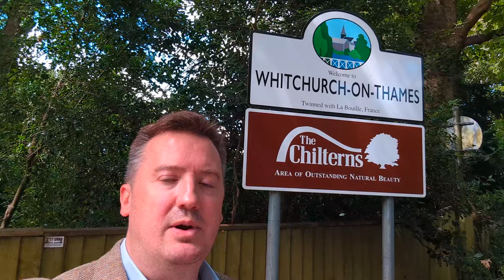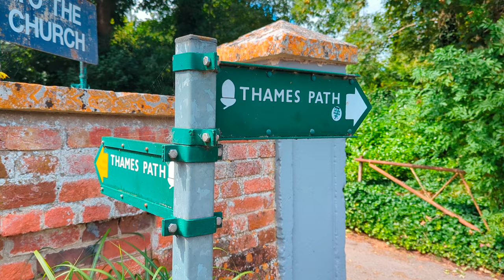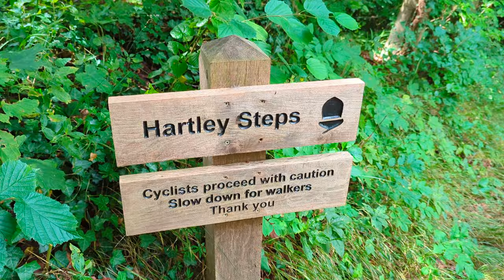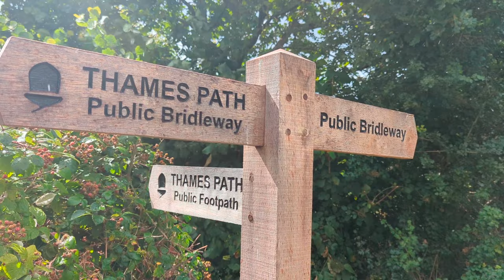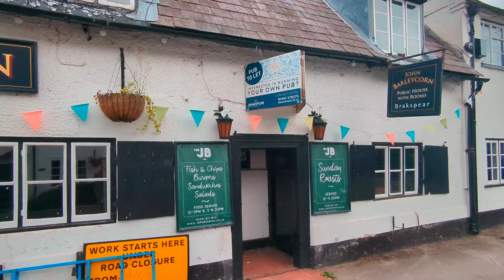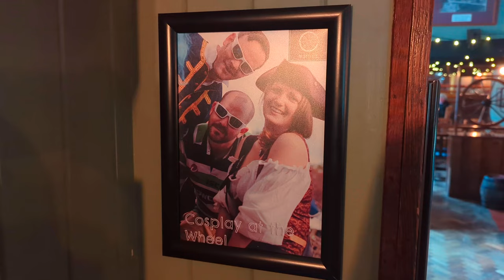Thames Path: Pangbourne to Goring... and a few Pubs, Of Course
Sorry about the video quality here - I'm using a temporary setup with my phone, in fact even doing the editing on my phone (I suspect the latter part might be the real issue).

A Sunday afternoon stroll along a short section of the Thames Path from Pangbourne to Goring, taking in a number of pubs along the way:

The Swan, Pangbourne
The Cross Keys, Pangbourne
The Greyhound, Whitchurch
The Catherine Wheel, Goring

Chapters:

0:00 Introduction
1:16 The Swan, Pangbourne
3:31 The Cross Keys, Pangbourne
4:42 Whitchurch Bridge and Whitchurch
7:16 The Greyhound, Whitchurch
9:25 Finally! The Thames Path
13:33 Goring
14:51 The Catherine Wheel, Goring